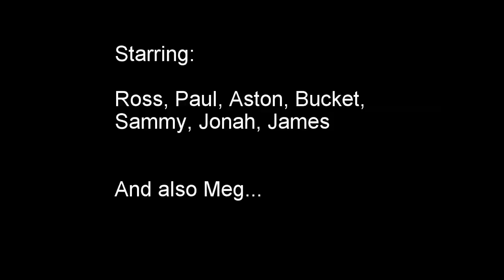Buchan and Snowy river paddling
A day paddling the Buchan and Snowy rivers with mates! All footage shot with GoPro hero 3

Song: Changes, FAUL & Wad Ad VS PNAU